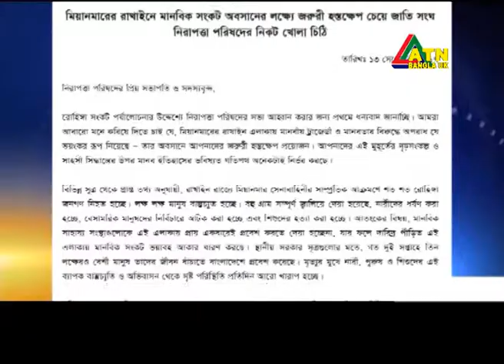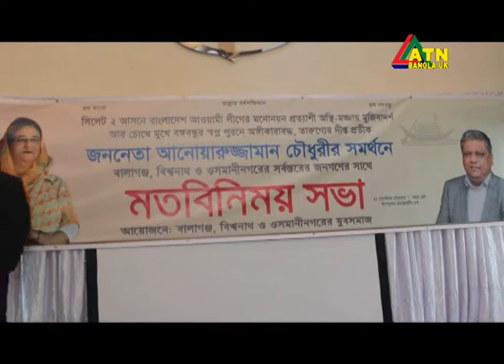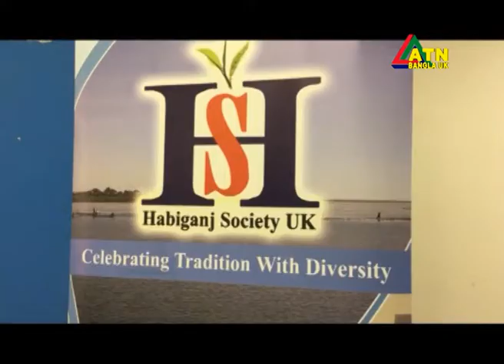ATN Bangla UK News 13 September 2017